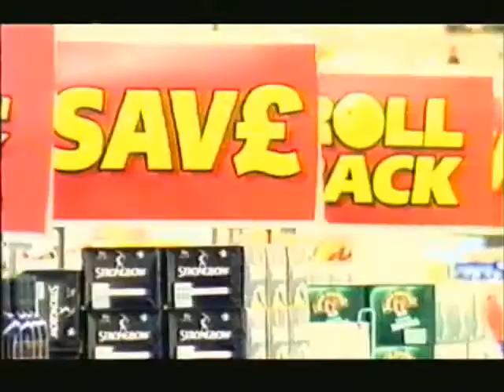Channel 4 Continuity (Sunday 31st July 2005) (2)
During Carry On Up the Khyber.